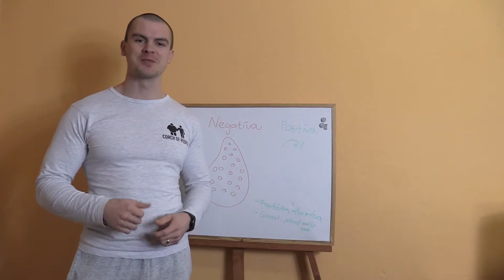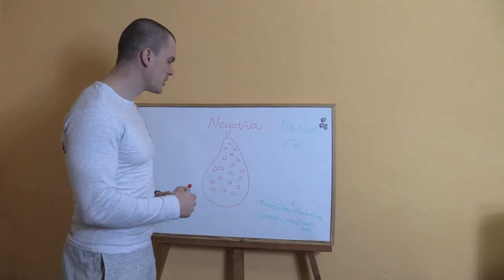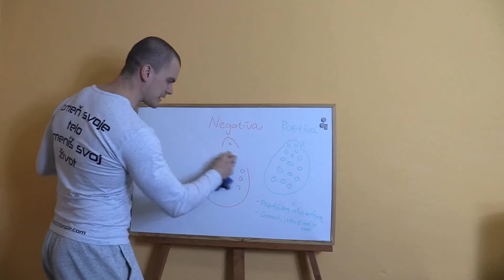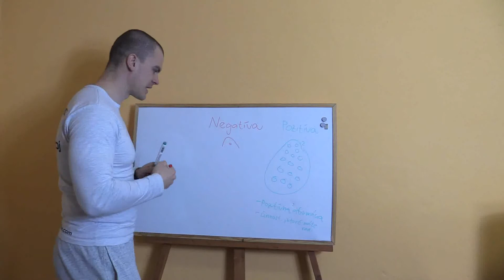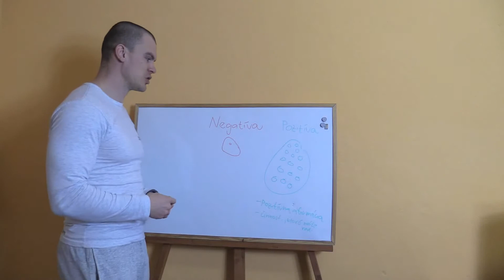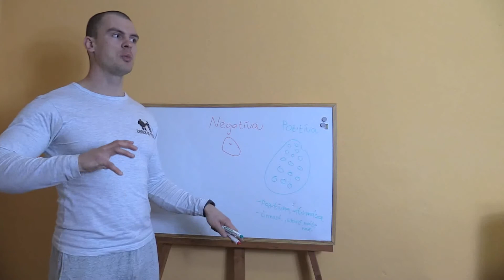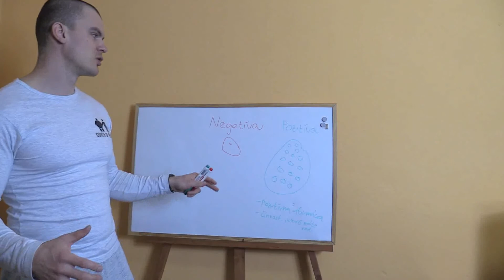Ako sa mať rád alebo ... Negatíva vs Pozitíva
Stiahnite si ZDARMA náhľad knihy: Toto nie je diéta, to je život. A začnite chudnúť správnou cestou.